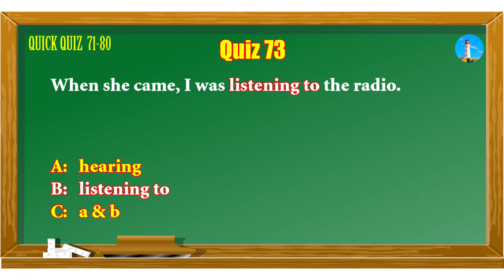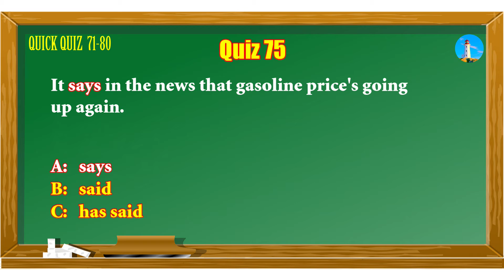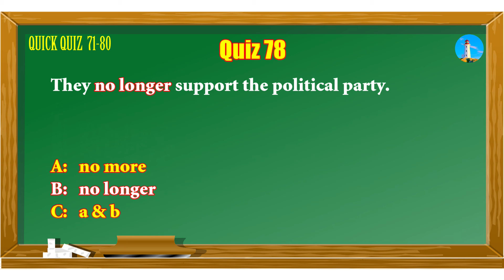English Grammar Tests (71-80) Improve Your English Instantly & Systematically - Quick Quiz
English Grammar Tests (71-80) Improve Your English Instantly & Systematically - Quick Quiz | Mixed English Grammar Quiz | Free online English Grammar Test | Lighthouse Language - Welcome to Lighthouse Language! All our grammar tests are designed by our grammar expert, who wrote a comprehensive grammar book while he was still a college student; who has been teaching English for about 40 years with remarkable achievements; who has been praised by his students as the best English teacher.

Our expert-designed quizzes enable you to not only master grammar but overall English skills in the most efficient and systematic possible way because our quizzes, whether mixed or categorized, are designed in such a way as to lead you directly to the core of English grammar with rich American culture, thus---no waste time---highly efficient!

As Charlie always says, learning English is like building a high-rise building and having a solid grasp of grammar is like making a good foundation of a building.

For easy reference, our Quick Quizzes are labeled with sequential numbers, the higher number the more toward advanced level, while other types of tests (i.e. Idiom Quizzes, Proverb Quizzes and etc.) have their own sequential numbers.

With our Quick Quizzes, regardless of your nationality and non-English native language, you’re bound to improve your English instantly after each test and move forward confidently toward perfection.